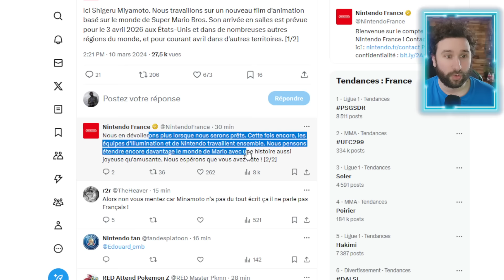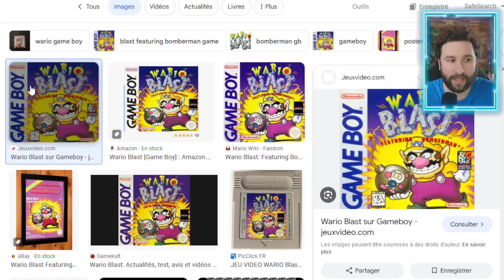MARIO 2 annoncé au CINEMA & NOUVEAUX MARIO sur SWITCH 😱 NINTENDO balance du LOURD pour le MAR10 day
Pat ailleurs, certaines miniatures de la chaine sont réalisées avec l'IA ;